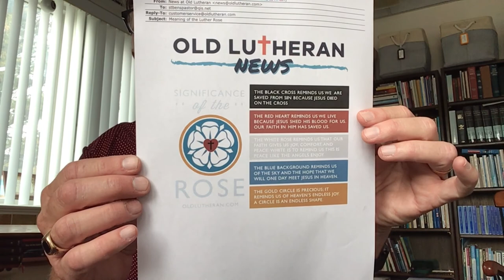Reformation Sunday Devotional, October 25 2020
Pastor David continues the weekly St. Ben's YouTube devotional, with Reformation Sunday theme statements, readings, words on the Luther Rose, prayers, and some announcements.